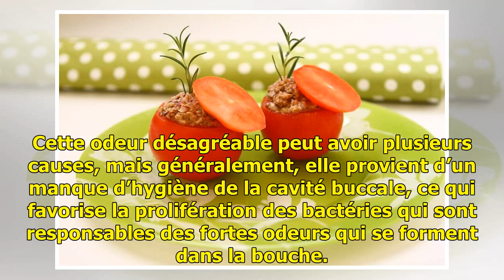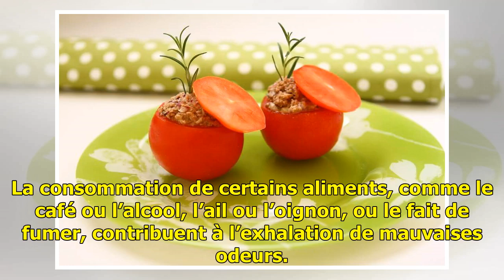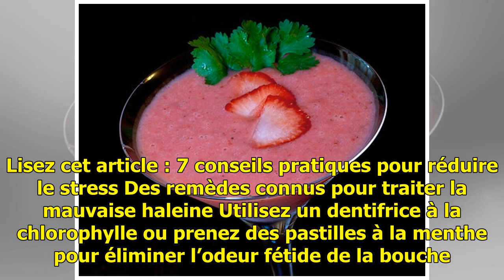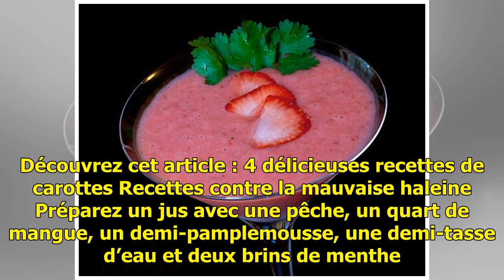Des recettes maison pour éliminer la mauvaise haleine — Améliore ta Santé